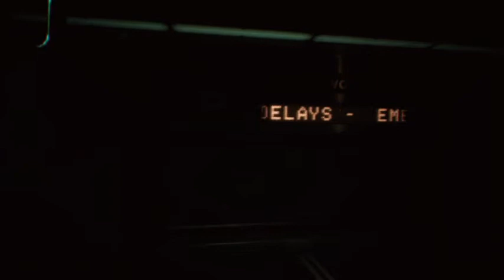Your TRUE NIGHTMARES In The Train! | Train 113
Being in this train can make you go crazy. The atmosphere is quite unsettling so you been warned.